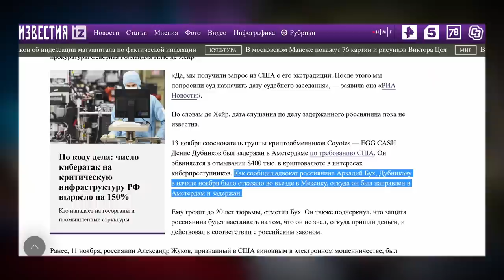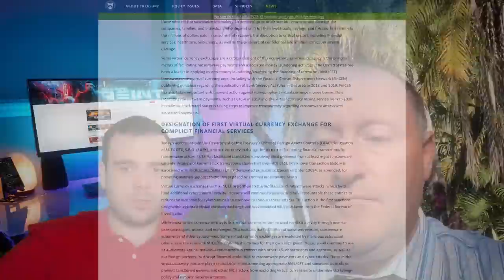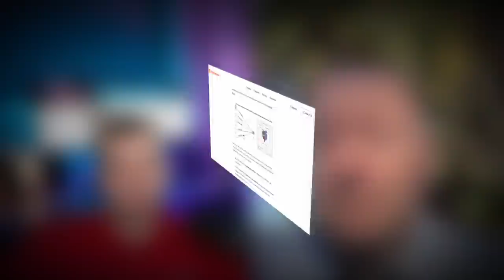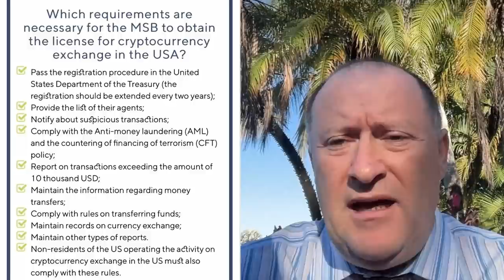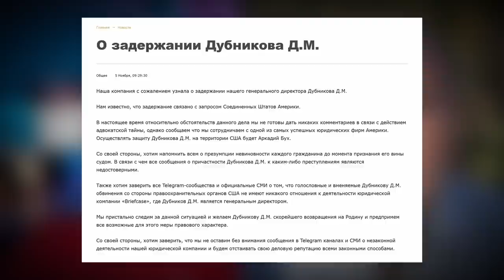🇺🇸 КТО И ЗАЧЕМ КОШМАРИТ КРИПТООБМЕННИКИ В СНГ? / АРЕСТ ДУБНИКОВА / RUSSIAN OSINT / АРКАДИЙ БУХ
В гостях Аркадий Бух, известный русскоязычный адвокат из США по делам хакеров. Сегодня в ролике обсудим кто и зачем кошмарит криптообменники СНГ, почему российских граждан насильно выкрадывают из 🇲🇽 Мексики и экстрадируют в Нидерланды с последующей выдачей властям США, почему ФБР слушает подозреваемых через роботы-пылесосы,  беспредел и коррупция на Украине, 📡 анонимен ли Monero, ZCash, Litecoin и что ждет американо-российские отношения.

☣️С чего начать изучение OSINT новичку? [Лаборатория Russian OSINT]

🏴‍☠️ «Аль-Каида» - Запрещённая в России террористическая организация.
🏴‍☠️ «ИГИЛ» - Запрещённая в России террористическая организация.

00:00 - Вступление
01:39 - Охота властей США на криптообменники СНГ
03:33 - Требования по регистрации криптообменников
05:17 - Кто подслушивает интервью?)
06:18 - Обменники с оборотами в $100 млн
08:23 - Как защищаются криптообменники от прокуратуры CША?
09:14 - Обыски в Москва-сити
11:11 - Задержание Дубникова и экстрадиция в США
12:12 - Проблемы криптообменников
12:52 - Отслеживание крипты властями США
13:44 - Месседж криптоиндустрии
14:10 - Как выкрали Дубникова
14:48 - Бухгалтерия криптообменников
15:17 - Взаимодействие между РФ и США
16:05 - Черные менялы
16:52 - Обмен информацией между США и РФ
17:47 - Уровень корупции на Украине
17:56 - СБУ на Украине вымогают деньги?
18:41 - Как власти США могут выкрасть из Мексики
19:03 - Отрывок из Бриллиантовый полицейский
19:19 - Экстрадиция в США
21:38 - Бэкстейдж с собакой)
21:50 - Выдача обвиняемых из Нидерландов в США практически 100%
22:10 - Дело Дринкмана
22:42 - За кем охотятся власти США?
25:07 - Почему исчезли пираты в Сомали
25:38 - Кто и как анализирует криптотранзакции
26:44 - Контроль криптомиксеров через backdoors
29:17 - Изменение статуса шифровальщиков в США
30:20 - Взаимодействие властей и частного бизнеса по отслеживанию крипты
30:54 - Отдел ФБР по кибербезопасности
31:49 - Частный бизнес по кибербезопасности
32:50 - Как ведут расследование
33:24 - Как ФБР слушает через роботы-пылесосы
33:51 - Судебная система и доказательная база
36:36 - Обвинение после того как надели наручники
38:23 - Миф об анонимности Monero, Zcash, Komodo
40:47 - Аресты и экстрадиция из СНГ
41:47 - Коррупция в Украине: 50к или Польша
42:32 - Что говорят о шифровальщиках в США
47:07 - Диалог между США и Россией